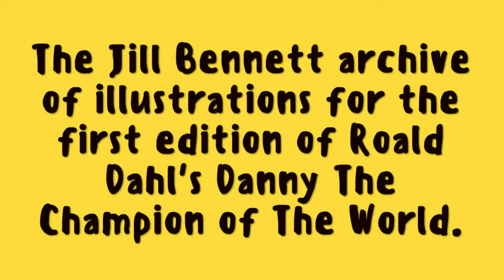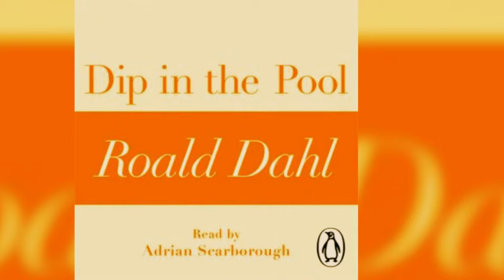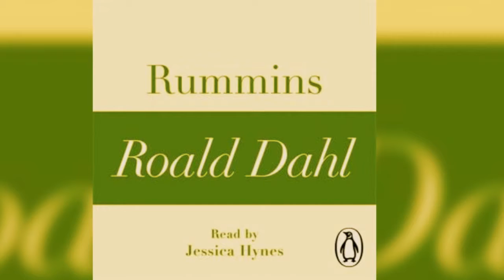Audio book Excerpt ISBN9780718177942 Genre Short Stories